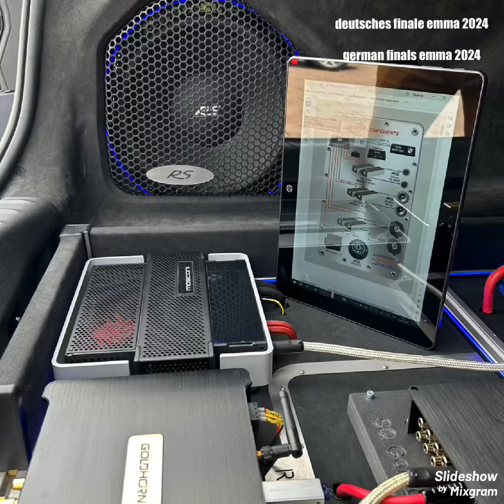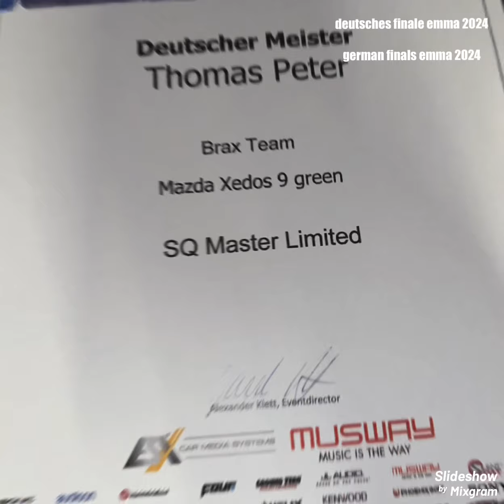Sound Quality EMMA germany Finals 2024. Deutsche Meisterschaft EMMA 2024 in Frankfurt am Main